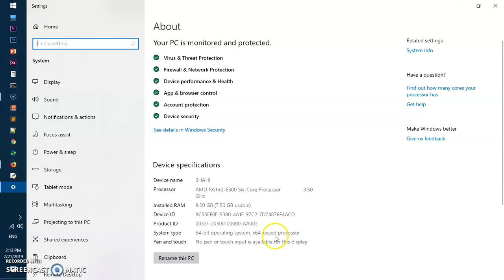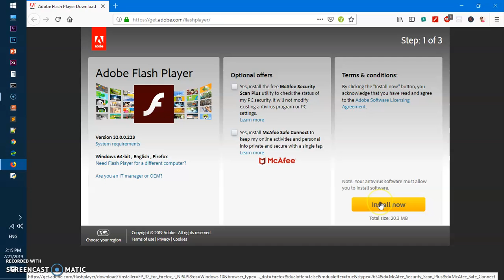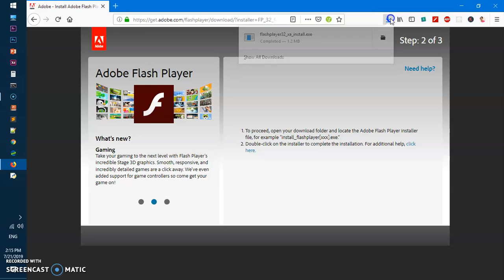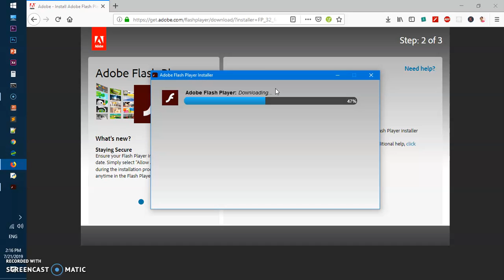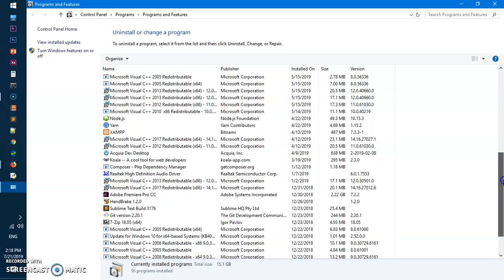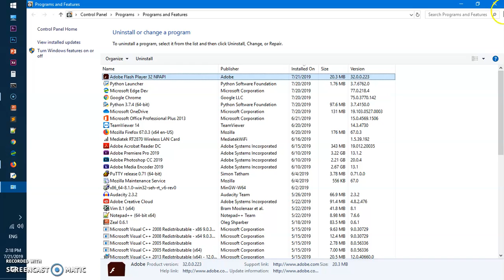How to Download & Install Adobe Flash Player on Windows XP - 10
In this video, I show you how to download and install Adobe Flash Player on Windows xp, vista, 7, 8, 8.1 and 10.

In case, if you have windows 7, 8/8.1, you should not have any issue install adobe flash player following these instructions.